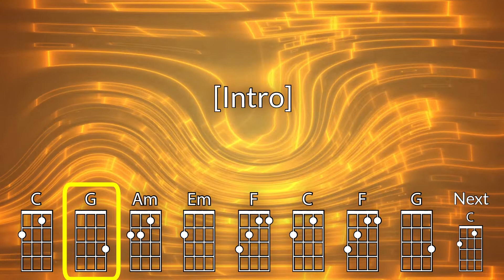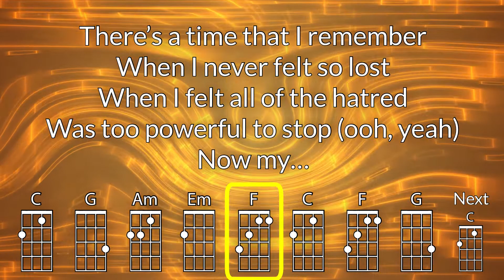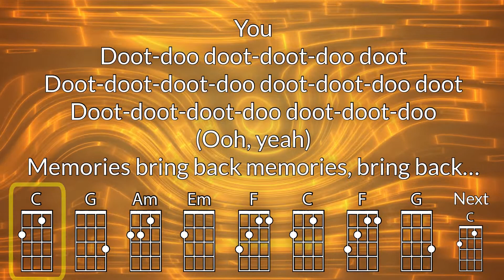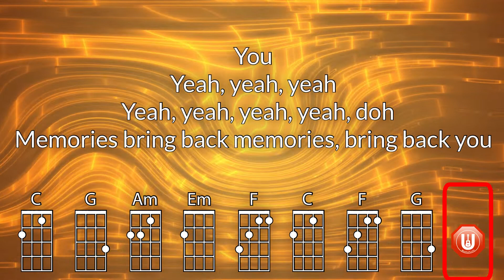Memories (Maroon 5) Baritone Ukulele Play Along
For Educational Use.  Optimized for DGBE Ukulele.

Chords used: C, G, Em, Am, F

Content warning: song may not be appropriate for school use ("'Cause the drinks bring back all the memories")

Check out the UkeStuff Podcast, where I talk about ukulele education and my own ukulele experiences.   Available on Radio Public, Apple Podcasts, Google Play, Spotify, and Stitcher.  If you don't have a podcast app, please check out Radio Public for all your podcasts--they support podcasters financially.